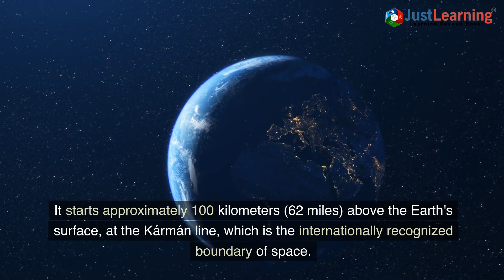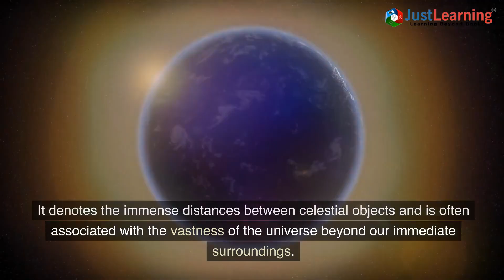What's the difference between outer space and deep space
Know the unknown and learn the unlearned from JustLearning. Your buddy for study! Our goal is to reach out to kids of all ages to document their creative inventions and resources. Peer-to-peer learning amongst youth unites and stands together as one big family! Got talent, get trending on Just Learning.